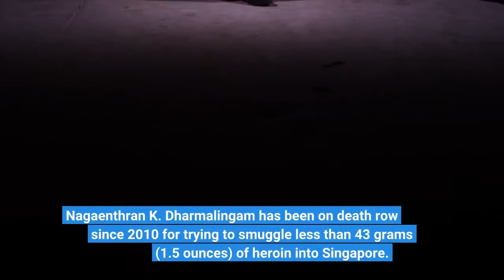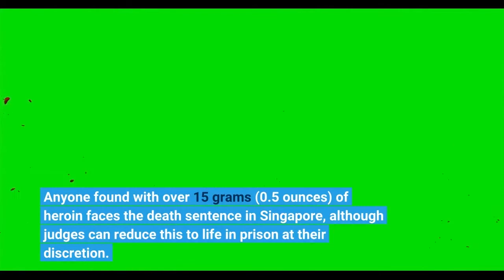Disabled Malaysian loses appeal will be hanged in Singapore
KUALA LUMPUR, Malaysia — A Malaysian man with a mental disability lost a final legal appeal Tuesday against his death sentence in Singapore and faces execution soon, a lawyer and rights activists said. Nagaenthran K. Dharmalingam has been on death row since 2010 for trying to smuggle less than 43 grams (1.5 ounces) of heroin into Singapore. At an earlier court hearing, his IQ was revealed to be 69 — a level internationally recognized as an intellectual disability, but the court ruled Nagaenthran knew what he was doing by violating Singapore's harsh anti-drug laws. M. Ravi, a lawyer assisting the case, wrote on Facebook that Singapore's top court ruled that Nagaenthran's appeal was "an abuse of process and that international law does not apply.""Nagaenthran, who is mentally disabled, is due to be hanged possibly in the next few days," he said. U. K.-based rights group Reprieve said Nagaenthran faces imminent execution unless he receives a pardon from Singapore President Halimah Yacob."The Singaporean government has made clear its commitment to champion the rights of persons with disabilities. Allowing this travesty of justice to take placewould fly in the face of thosepromises," Reprieve director Maya Foa said."We urgePresident Halimah Yacob to listen to the cries for mercy within Singapore and around the world, from the United Nations to global business leaders, and sparethe life of this vulnerable man." Foa said in a statement. Anyone found with over 15 grams (0.5 ounces) of heroin faces the death sentence in Singapore, although judges can reduce this to life in prison at their discretion. Nagaenthran was sentenced to death in 2010 and other attempts to reduce his sentence to life in prison or receive a presidential pardon failed. Malaysia's leader, European Union representatives and global figures such as British business magnate Richard Branson have called for Nagaenthran's life to be spared and used the case to advocate for ending capital punishment. Singapore's home affairs ministry has responded that the country has a "zero-tolerance stance against illicit drugs" and that the death penalty has been made clear at its borders.